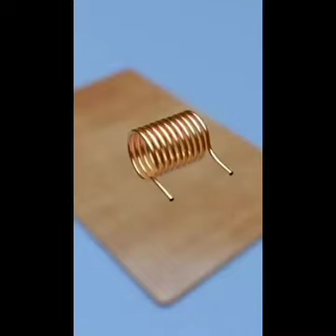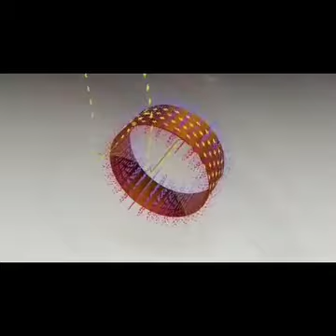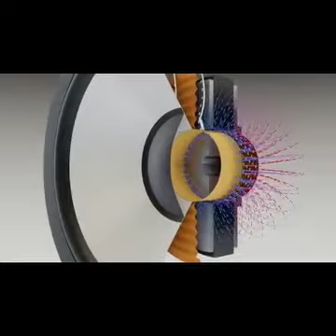သိပ္ပံ အခန်း(၆)ပုံ(၆.၁၈) တယ်လီဖုန်းစပီကာတွင် အမြဲတမ်းသံလိုက်အသုံးပြုပုံ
သိပ္ပံ အခန်း(၆)
ပုံ(၆.၁၈) တယ်လီဖုန်းစပီကာတွင် အမြဲတမ်းသံလိုက်အသုံးပြုပုံ
Credt; Tr Chin Set